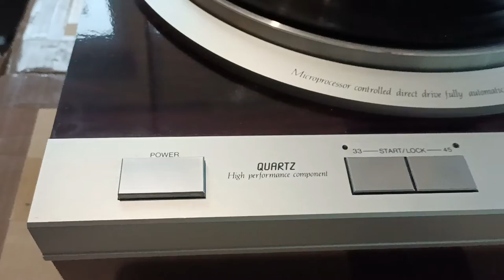DENON DP-47F DD Turntable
DP-47F Test (sold on eBay)
More items: